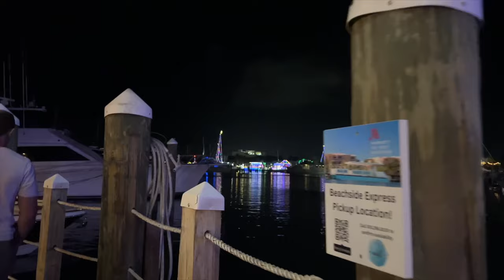🌴🎅🏻 tropical travel vlog: a key west christmas | vlogmas day 8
READ ME
hi friends!! sorry for the no post days! don't worry, though, you will still be getting all vlogmas days! (sometimes 2 posts a day to catch up!) key west was so surprisingly christmas decked out! I had so much fun & I'm so excited to share it with you guys!

5K?♡